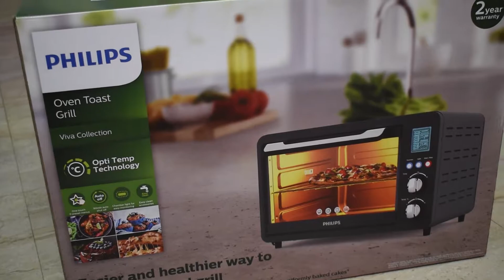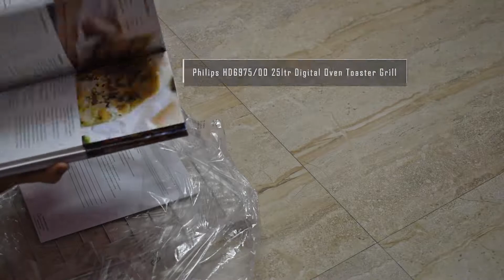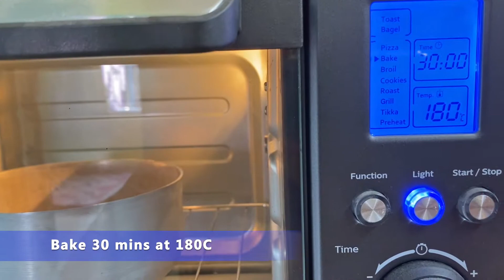Phillips OTG Unboxing || Biscuit Cake || Eggless Cake Recipe || Easy Cake Recipe || Cake in 30 rupee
Philips HD6975/00 25-Litre

Ingredients:
Biscuit Packet 5 (small)
Milk
Baking Powder
Baking Soda
Coffee Powder

Let's try the recipe at your home & share your feedback.